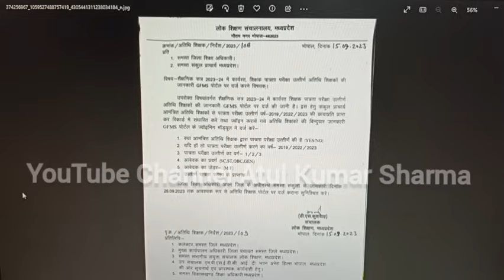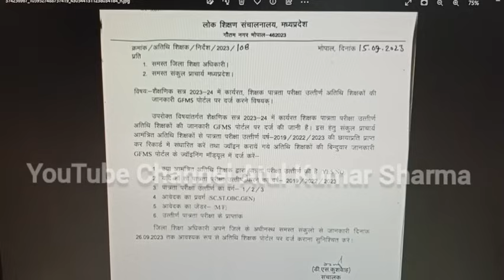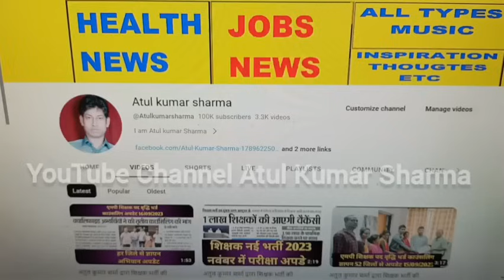अतुल कुमार शर्मा द्वारा शिक्षक भर्ती की महत्वपूर्ण जानकारी